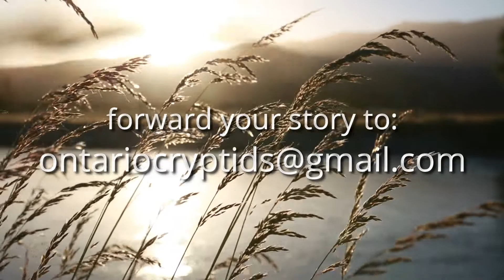The White Witch!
Hey, Welcome Back to Ontario Cryptids.
Today story takes us to the island of Okinawa, Japan. This is the story told many years later about the history of Okinawa and the White Witch.  Before we get to the story…….
If you have a story that you have been keeping for years and were in fear of telling it due to being ridiculed, fear no more.    You can share your story to . Your story does not have to originate from Ontario and can be as anonymous as you would like.  Love to hear from you soon!

Video compilation - by Ontario Cryptids
Thumbnail Picture – Francesco Ungaro – Pexel Photos
Free Video Clips Courtesy of - Pexels Video - (Nathan Cowley, Pixabay, Free Videos & Amazing 3D)